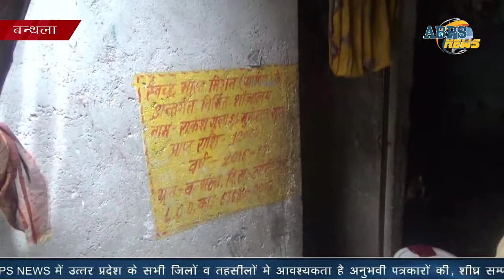JILA GAZIABAD GRAM BANTHLA